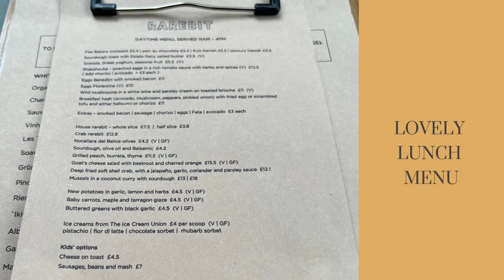Homegirl London Rarebit Elephant and Castle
The Rarebit Restaurant is perfect if you’re looking for new restaurants in Elephant and Castle, the best places to eat on Sayer Street, weekend brunch in SE1, or Sunday roasts in South East London.

Rarebit is a fine place to hang out with family or friends while enjoying lunch, an evening meal or weekend brunch. They serve rarebit and so much more, including a spectacular Sunday roast with all the trimmings.

Rarebit Restaurant, 11 Sayer Street, London SE17 1FY.